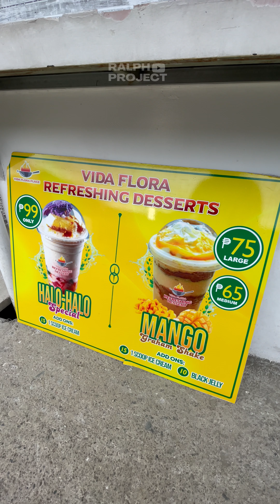BEEF BULALO STEAK sa BALIWAG BULACAN - VIDA FLORA RESTOBAR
BEEF BULALO STEAK sa BALIWAG BULACAN